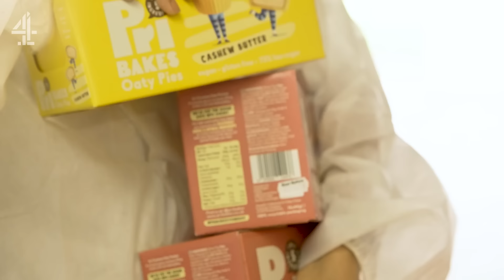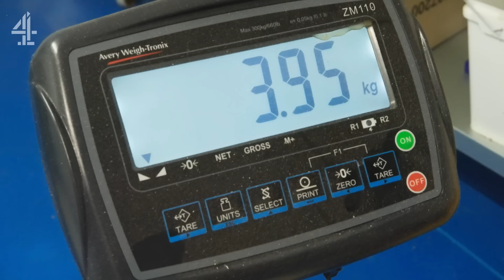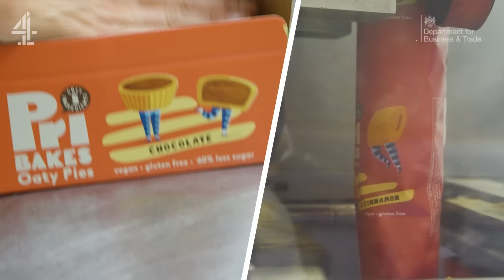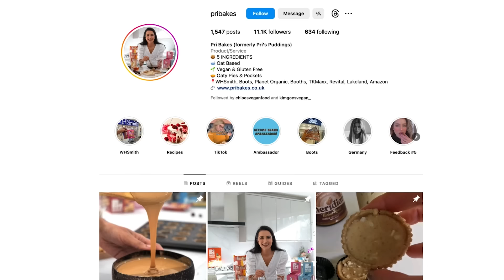How An IBS Diagnosis Became Seven-Figure Bakery Business | How To Get Rich: Going Global | Channel 4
“In year one we made six figures.”

Priyanka, CEO of Pri Bakes, explains how her IBS diagnosis led to the creation of Pri Bakes. In 2019, Priyanka started baking in her parents kitchen and after scaling up, now makes 150,000 units per month. Exporting helped Pri Bakes grow and now the vegan and gluten free goods are available across the world.

In this series of How to Get Rich: Going Global, we meet the real people who’ve transformed their businesses, and their lives, by taking their businesses international.